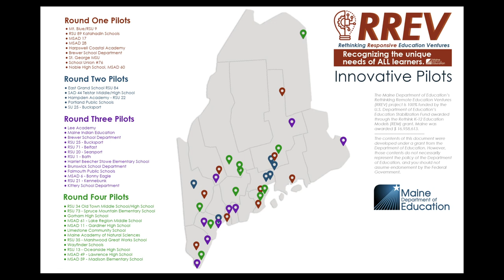RREV Project: RSU 34 Old Town Middle/High School Coyote Online Opportunity (Co-Op)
The Maine Department of Education (DOE) awarded $1.6 million in Rethinking Responsive Education Ventures (RREV) funding to support education innovation in twelve school administrative units (SAUs) across Maine. These federal funds will be used to invest in strategies to engage students through outdoor learning, alternative education, online learning pathways, and more.

Awardees for this fourth round of RREV funding include RSU 35 Marshwood Great Works School, RSU 34 Old Town Middle/High School, RSU 73 Spruce Mountain Elementary School, Gorham High School, MSAD 61 Lake Region Middle School, MSAD 11 Gardiner High School, Limestone Community School, Maine Academy of Natural Sciences, Wayfinder Schools, RSU 13 Oceanside High School, MSAD 49 Lawrence High School, and MSAD 59 Madison Elementary School. The first round of RREV investments were made last fall, a second round in March, a third round in June, and total RREV investments now near $8 million with 39 awardees.

Old Town Middle/High School will create a remote/hybrid program called Coyote Online Opportunity (Co-Op) as a pathway for students to receive a quality education in a setting that best works for them.